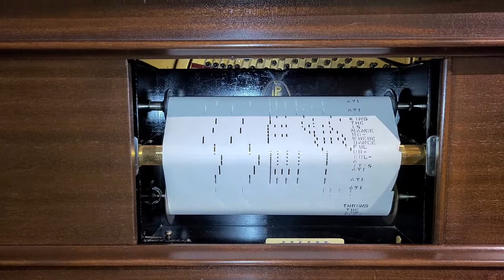Player Piano: "Sicilian Tarentella"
QRS roll 10-046 played by Hi Babit.